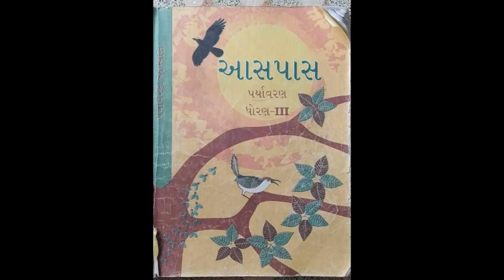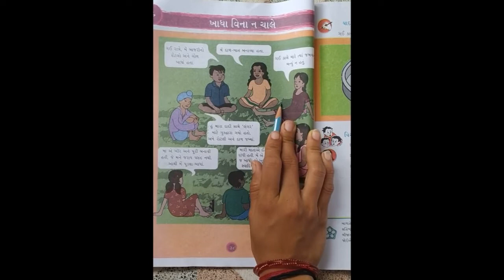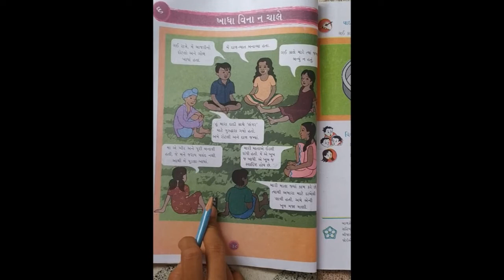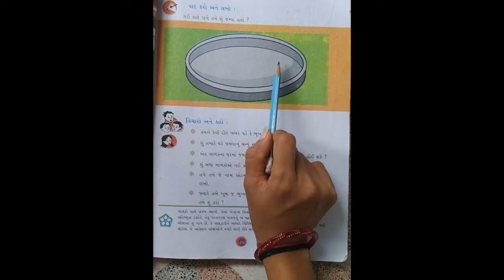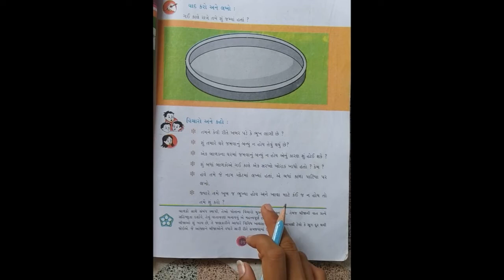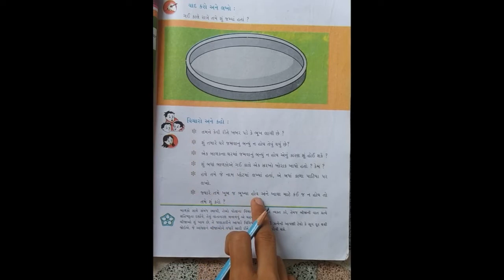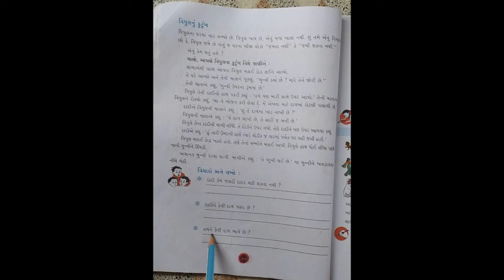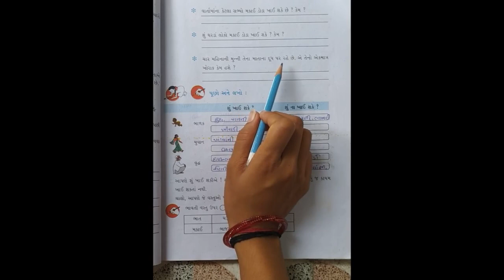STD-3 AASPAS CH-6 L-1